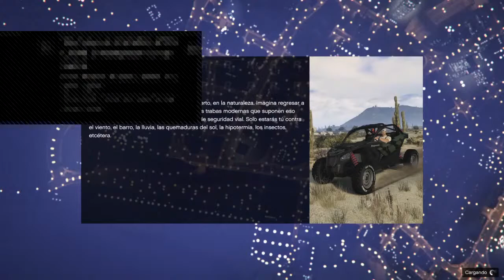Gta 5 with mi friend Diego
Yo hago lo que ustedes quieran en los juegos y eso ustedes me ponen retos en los juegos